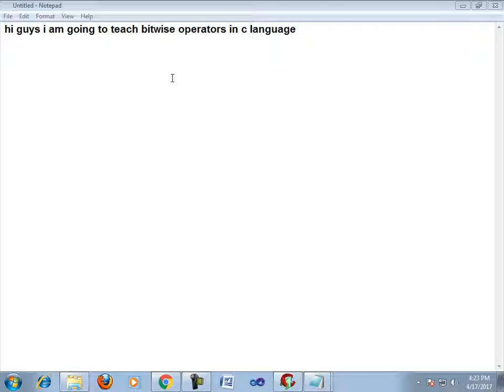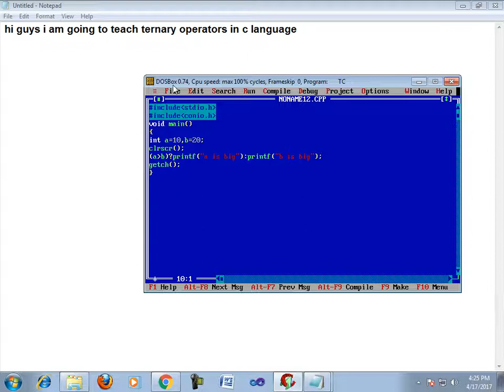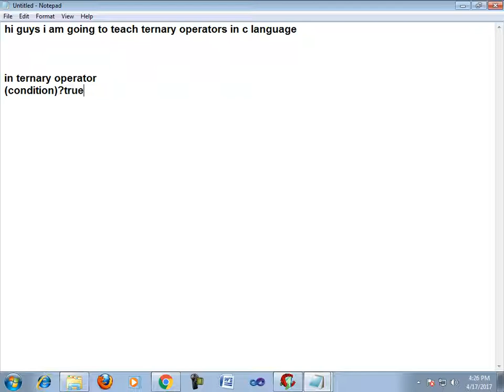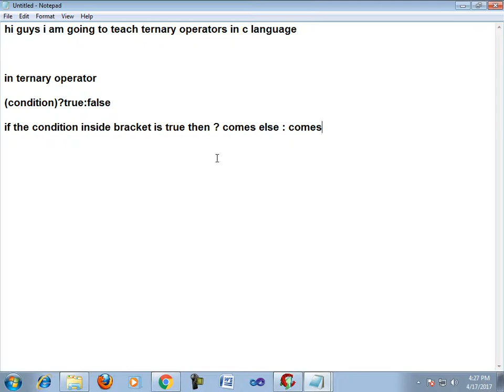ternary opr in c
in this tutorial i teach ternary operator in c